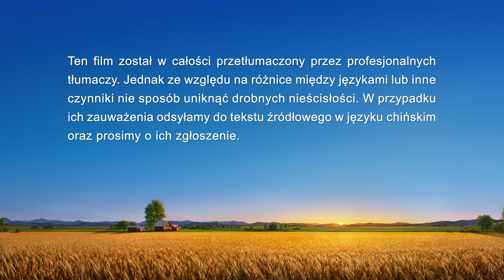Świadectwo wiary | „Ciężkie doświadczenie jako lekcja posłuszeństwa”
Kiedy u syna głównej bohaterki zostaje zdiagnozowany nowotwór, modli się ona i ufa Bogu – pierwsza operacja syna się udaje, a jej entuzjazm wobec wiary rośnie. Po dwóch latach choroba niespodziewanie powraca, a stan chłopca gwałtownie się pogarsza. Matka wbrew sobie czuje się dotknięta. Dzięki słowom Boga zostaje jednak osądzona i obnażona i rozumie, że jej wiara i wszystko, co poświęciła, oraz koszty jak,ie poniosła dla Boga, miały na celu tylko otrzymanie błogosławieństw. Oszukiwała Boga i próbowała coś od Niego uzyskać. Głęboko tego żałuje, modli się i okazuje skruchę, i decyduje się podporządkować władzy i planom Boga. Po pewnym czasie stan jej syna cudownie się poprawia, a ona szczerze i z głębi serca dziękuje Bogu.